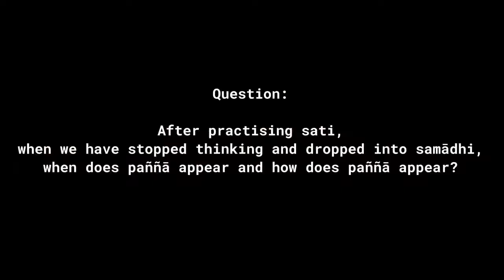Q&A :: Dhamma in English by Phra Suchart Abhijato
Question:
After practising sati, when we have stopped thinking and dropped into samādhi,
when does paññā appear and how does paññā appear?

Phra Suchart Abhijato
Wat Yannasangwararam
Chonburi Thailand